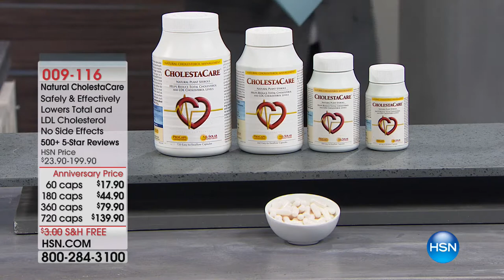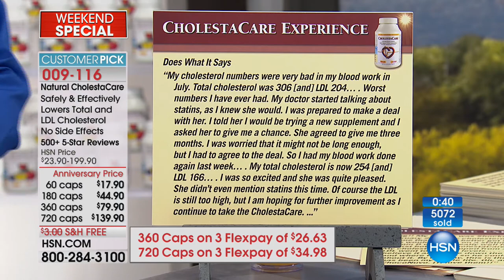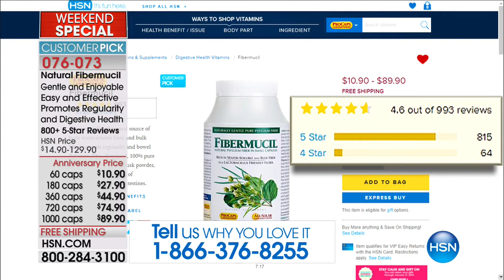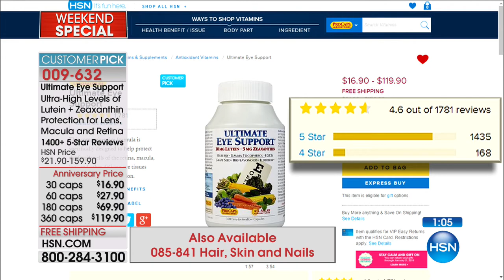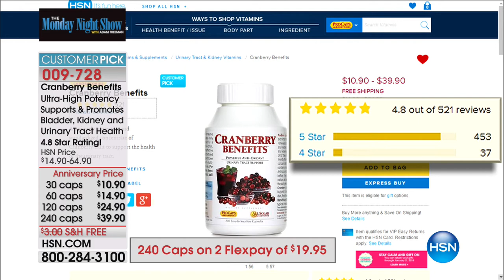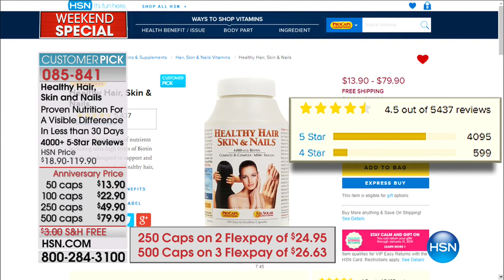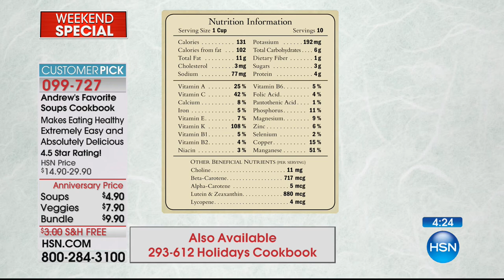HSN | The Monday Night Show with Adam Freeman 10.16.2017 - 08 PM